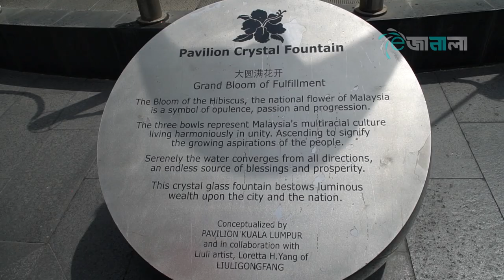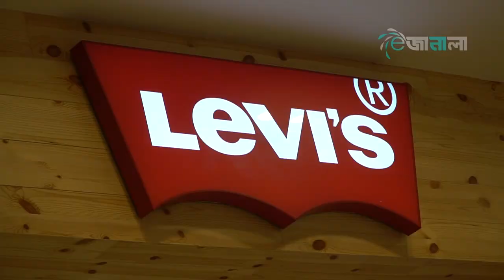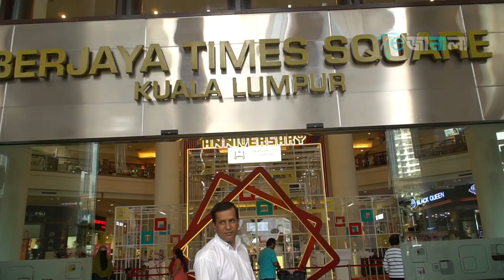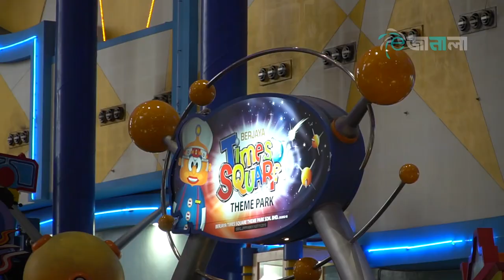মালয়েশিয়া ভ্রমণ (পর্ব ২ : বীর জায়া টাইমসস্কয়ার ও অন্যান্য) KLCC episode 3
মালয়েশিয়া ভ্রমণে গিয়ে কোথায় থাকবেন? বীর জায়া টাইমস স্কয়ার বাঙালী ও এরাবিয়ানদের কাছে জনপ্রিয় একটি শপিংমল কাম রেসিডেন্সিয়াল কমপ্লেক্স। এখানকার থাকার ব্যবস্থা, মল ও আশে পাশের অভিজাত শপিংমল সম্বন্ধে ধারনা পাওয়া যাবে ভিডিওটিতে। নীচের লিংকগুলো ক্লিক করে মালয়েশিয়া ভ্রমণের অন্যান্য পর্বগুলোও দেখুন।
Berjaya Times Square Theme Park is an indoor theme park on the 5th to 8th floors of Berjaya Times Square, Kuala Lumpur, Malaysia. It was conceived as the "largest indoor, all weather, all ages, entertainment destination in the region" and is the second largest indoor theme park in Asia.
Address: LOT 01-26, 01-28 & 01-30 1ST FLR, BERJAYA TIMES SQUARE, Jalan Imbi, Bukit Bintang, 55100 Kuala Lumpur, Malaysia.